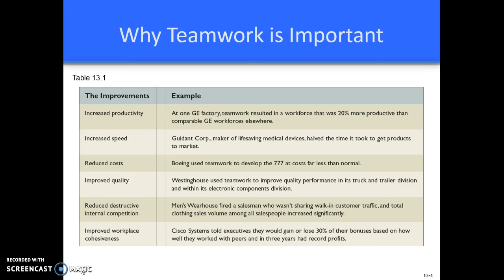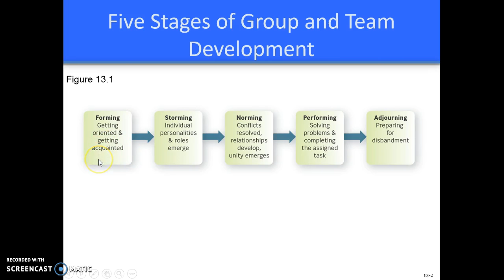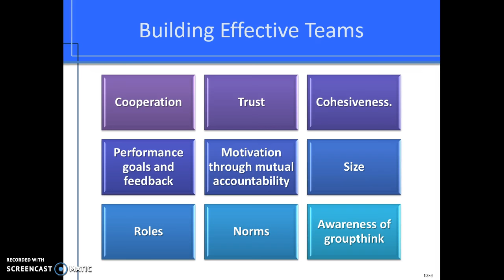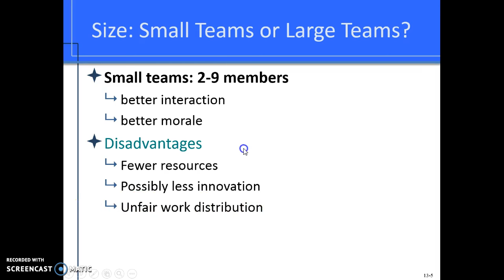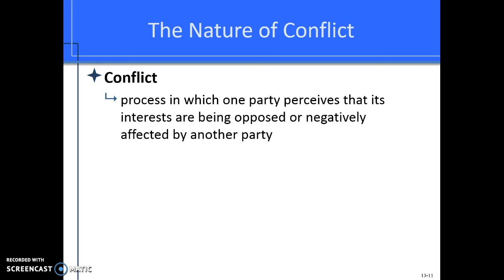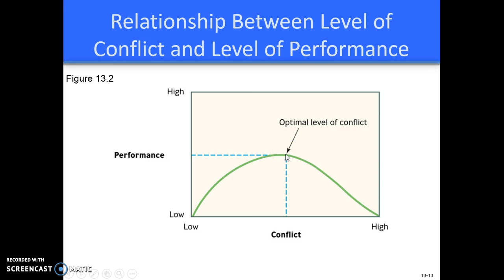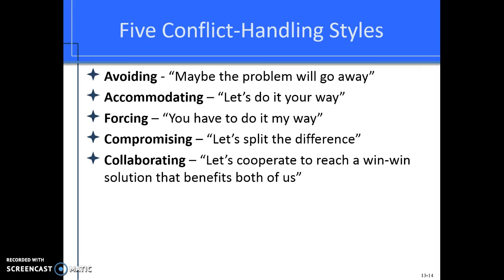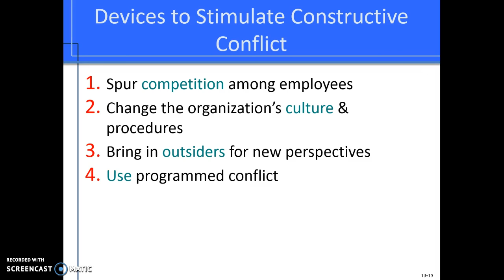Teams and Conflict